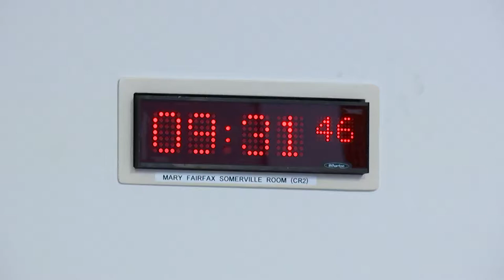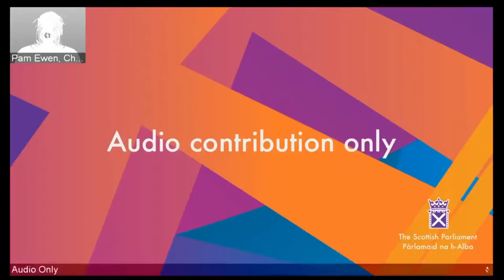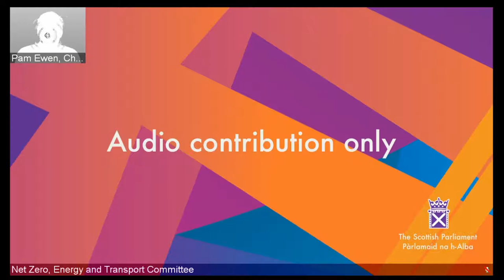Net Zero, Energy and Transport Committee - 22 March 2022